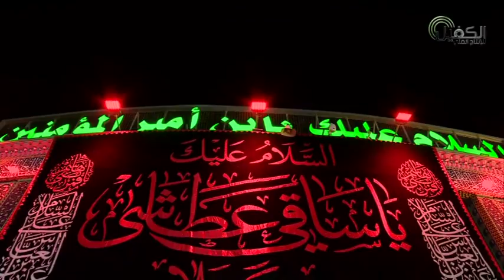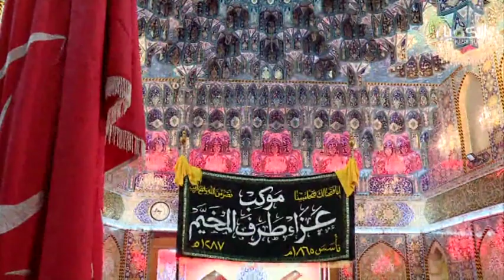موكب عزاء المخيم 3 محرم 1441 هـ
مواكب العزاء الحسينية في حرم الامام الحسين واخيه ابي الفضل العباس عليهما السلام موكب عزاء المخيم 3 محرم 1441 هـ الموافق 3 9 2019م

2- تويتر..
3- التليجرام..
4- الانستكرام..